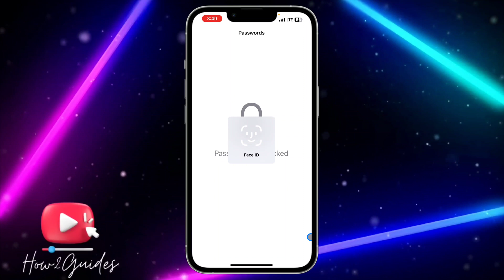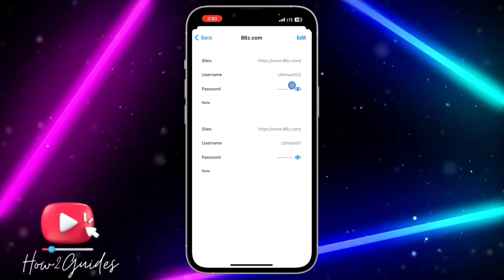How to See Websites Saved Passwords on iPhone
Curious about your saved website passwords on your iPhone? In this tutorial, we’ll guide you through the steps to view your saved website passwords, ensuring easy access to your accounts while maintaining top-notch security. Learn how to manage and retrieve your passwords effortlessly.